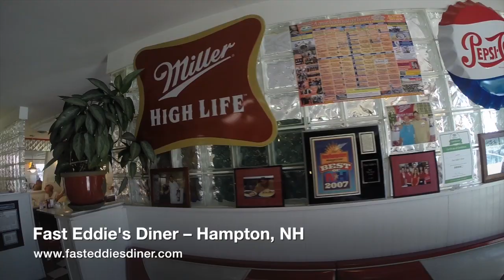Neil Scibelli talks Fast Eddie's Diner on Seacoast (NH) Business Connection Radio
PixelMEDIA co-founder Erik Dodier and Tom Obrey welcome Chef Neil Scibelli to the show to talk about his Hampton, NH, business, Fast Eddie's Diner.